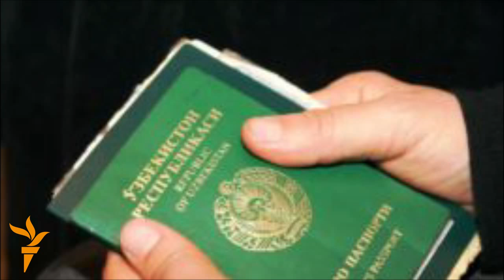Uzbek Фуқаролар ҳаракатланиши чекланмоқда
Ўзбекистонда диндорлар ва диний эркинлик бўйича фаоллар чиқиш визасини олиш ҳамда мамлакатга кириш билан боғлиқ қийинчиликларга дуч келмоқда. Қароргоҳи Ослода жойлашган, диний эркинликларни тарғиб қилувчи "Форум-18" ташкилоти бу ҳақда баёнот тарқатди.